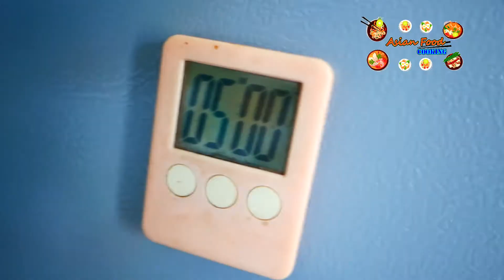Cooking asmr ep55 !!!boiled eggs asmr